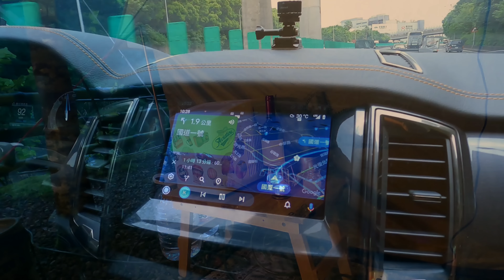夏日溪邊露營好涼爽~遇到大雷雨！聲寶製冰機 | 熊老大營區路況介紹 | 胡椒蝦 | 好市多韓式煎餅 | 桃園營地 | キャンプ | 캠핑 | camping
聲寶製冰機2023最新款
限時團隊只到7/1⬇️⬇️⬇️

這次來到溪邊露營真的好涼爽😍
真的是夏日露營首選👍
行動冷氣完全沒搬下車😄
後來居然遇到大雷雨
這是我們露營以來
第一次遇到那麼大的雨😱
開箱新款聲寶製冰機
更輕更好搬容量又更大👍
還把製冰機改造成露營美學小物😍
特地和廠商爭取我們頻道粉絲
專屬限時團購優惠價🙌❤
露營料理是胡椒蝦快速又好吃
夜裡點燈超美的🪔
帶了好市多的火腿拼盤配紅酒
再配Neftix電影
渡過浪漫的夜晚🌟
早餐是好市多韓式煎餅好吃不油膩
最後還有熊老大營區路況分區
和走到溪邊玩水介紹喔～

YT&FB🔎跟著我們鏡頭一起去露營